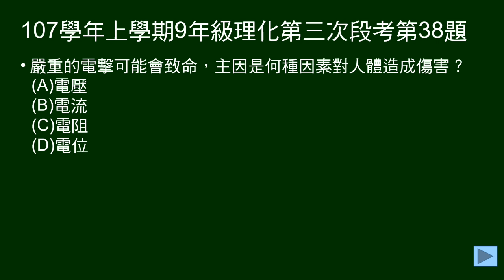107學年上9年級理化三段第38題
38～40題題組。
給節錄自《觀念物理Ⅴ》的「歐姆定律與電擊」文章（含表）
38題問嚴重的電擊可能會致命，主因是何種因素？